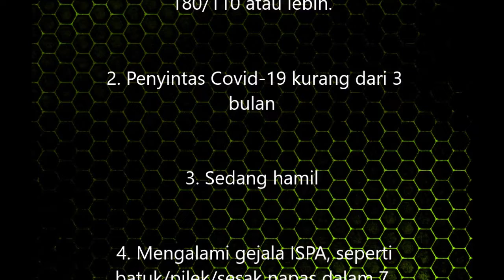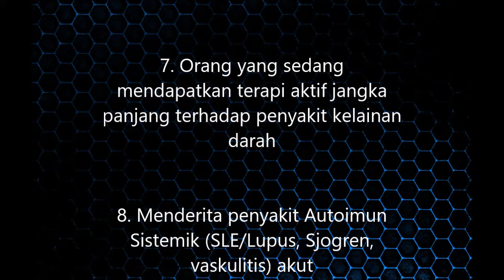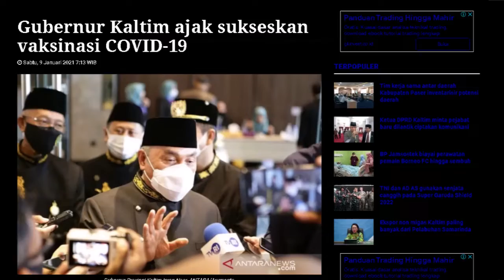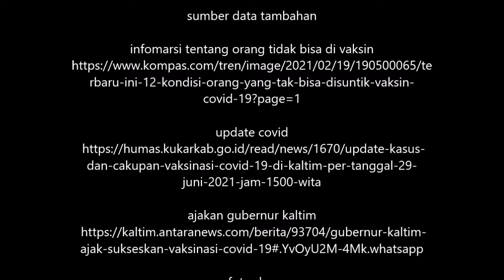ayo kita vaksin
Lokasi : Puskesmas Baqa